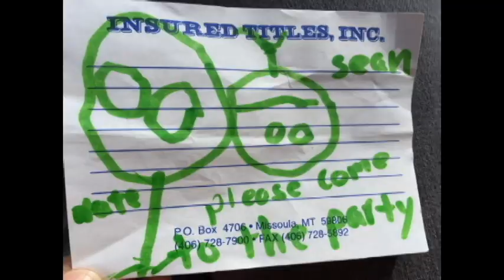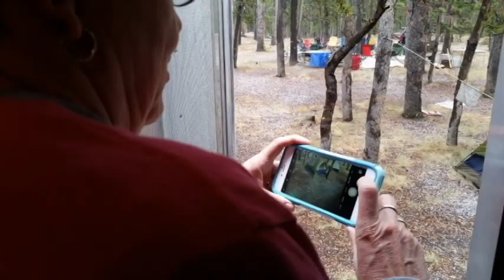Labor Day Campout 2016